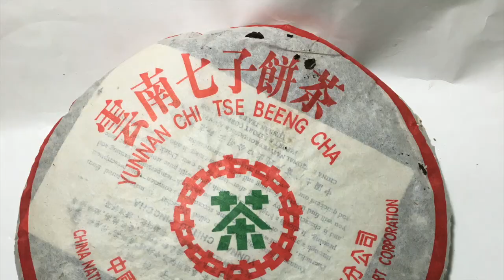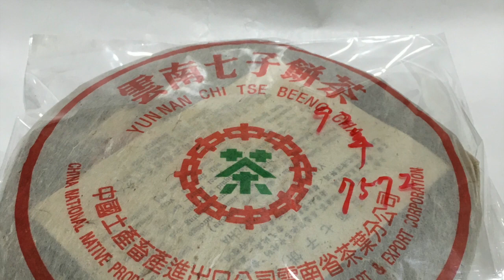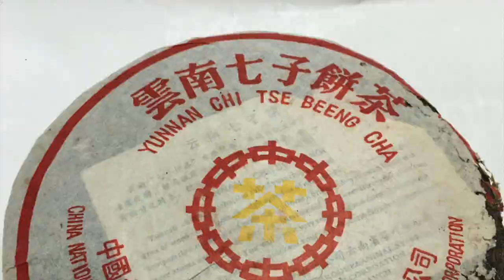「古之屋雲端ＹＴ」88青餅的認識「89-92年」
88青餅的認識「89-92年」
（按：根據當時所得的資料，確是如此相信。其實， 「88青餅」應為 1989 至 1992之間的 7542， 支飛是 7542_9xx）茶湯方面，甜、潤，回甘度剛好，那種甜，是細水長流的甜，乾甜在口中，尤其以舌底兩側甜的最為明顯和過癮，喉韻很不錯，很潤。優質的普洱茶，其實，即使不用介紹或討論，只要茶品的年份一到，受到市場青睞，價格也自然會上升。